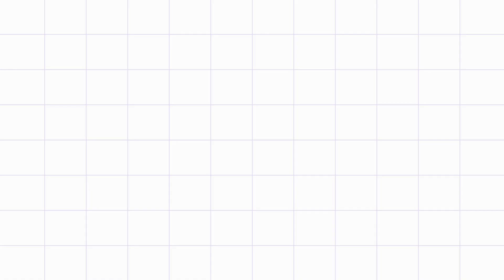【盲目の文鳥】ケージレイアウト～見えないけど元気です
もぐぱくぷりんTV 372

★文鳥ズ★
もぐ  （桜文鳥♂７歳）
ぱく  （白文鳥♀５歳）
ぷりん(シナモン文鳥♂５歳）
りん  （シルバー文鳥♀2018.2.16～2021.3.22）
ポー　(シルバー文鳥♂９ヶ月)

シオン（レインボー性別？５ヶ月）

★飼い主★
さえ （お母ちゃん♀年齢不詳）

♥きゃるる & 汚部屋マニア（メンバーシップ）

◆楽天ROOM
文鳥飼育商品・グッズも紹介しています

YouTube未公開動画あり

飼い主のつぶやきと日常

【使用機材】
  カメラ：SONY ZV-1
  ジンバルカメラ：DJI POCKET ２
  スマホ：AQUOS R5G
  ライブ用マイク： FIFINE K669B
  ストリーミングスイッチャー：ATEM Mini

  Wondershare FilmoraⅩ

【使用音源】
  YouTubeオーディオライブラリー
  DOVA-SYNDROME
  PeriTune
  効果音ラボ

【使用素材】
  YouTuberのための素材屋さん
  いらすとや